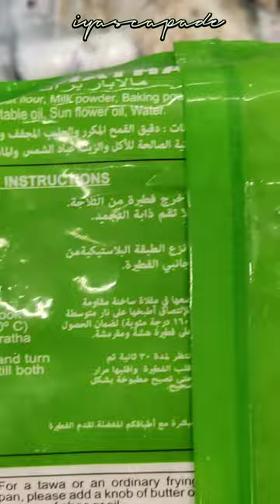Frozen Food Paratha in Supermarket, Market Tour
If you like this video, please do check my other videos below.